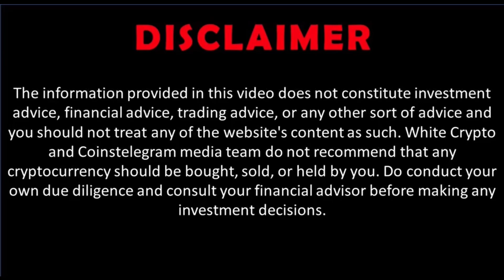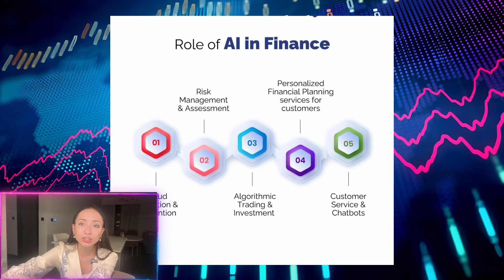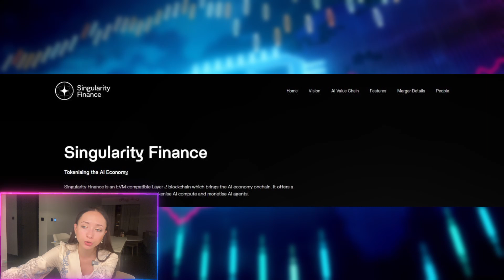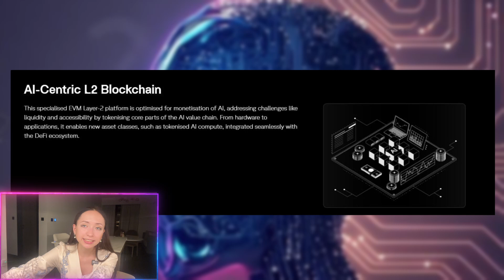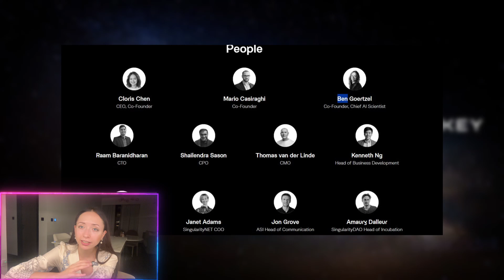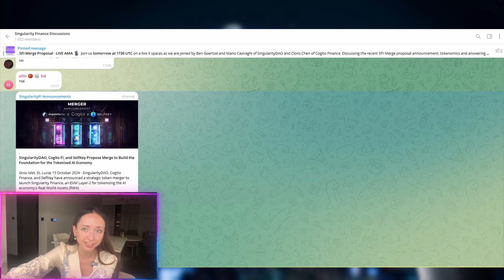AI-Fi Revolution: How Singularity Finance is Changing the Future of AI & Blockchain!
Singularity Finance is an EVM compatible Layer 2 blockchain which brings the AI economy onchain. It offers a compliant RWA tokenisation framework to tokenise AI compute and monetise AI agents.

This specialised EVM Layer-2 platform is optimised for monetisation of AI, addressing challenges like liquidity and accessibility by tokenising core parts of the AI value chain. From hardware to applications, it enables new asset classes, such as tokenised AI compute, integrated seamlessly with the DeFi ecosystem.

Singularity Finance offers unparalleled access to the rapidly expanding AI economy by tokenising its components. For individuals and businesses seeking to participate in the growth of AI technologies, the platform transforms various components of the AI value chain into native, yield-bearing tokenised AI assets onchain.

The platform integrates onchain identity management, ensuring legal and regulatory compliance (e.g., KYC/AML), which is essential for attracting institutional and corporate interest in tokenisation.